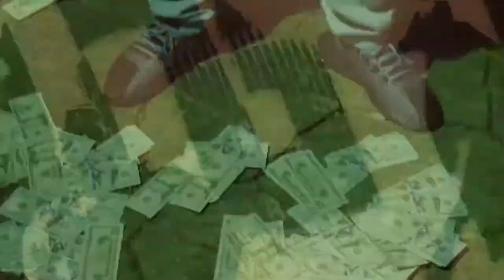A1MC's Choppin' It Up with King Malik and Couch GOD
Brother Atum Ra chops it up with King Malik and Couch God Mal about their journey as an independent artist, new projects, and their influence to start a career in music!

WeAreA1.com